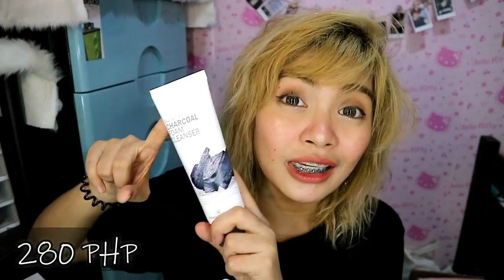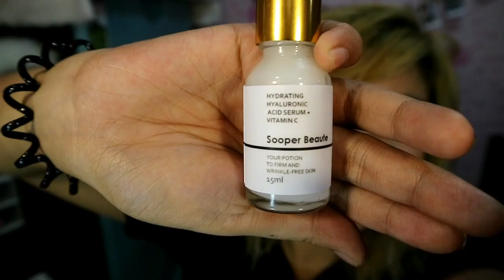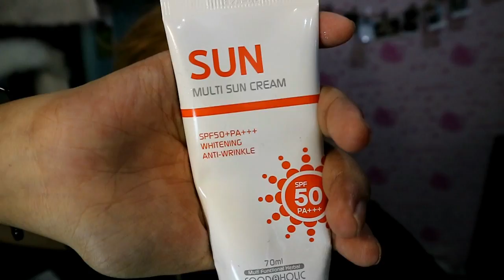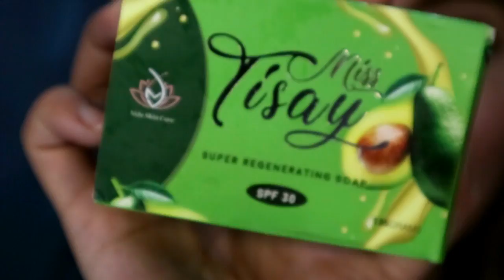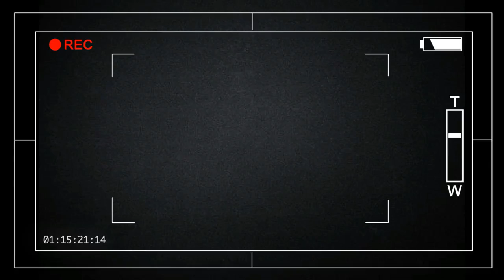MY TIPID AT SULIT SKINCARE ROUTINE (UPDATED ) | MYJELL MIMING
Annyeong Haseyo!

heartsuuuu! heartsu! ❤️❤️

Products Used:
Nivea Micellair Water
Atomy Peeling Gel
Dickinsons WitchHazel Toner- Healthy Options
RA & Gowoori Whitening Pack
Sooperbeaute Baby Skin , Beautiful Skin and Hyaluronic Acid Serums (Pinakamurang Serum )
QuickFX Eyelift Cream -Watsons Department Store
Garnier Eye Roll On- Watsons Department Store
Belo Essential Body Lotion- Watsons Department Store

and Syempre guys!
kailangan rin ng proper nutrition and proper hydration!
then avoid stress and always smile!

 Let"s talk =)